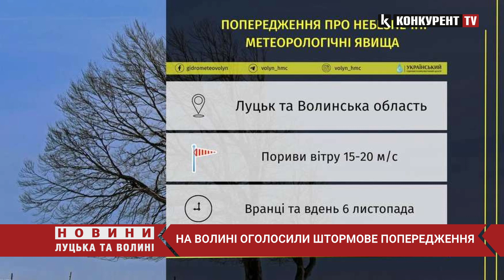На Волині оголосили штормове попередження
На Волині вранці і вдень 6 листопада прогнозують сильні пориви вітру. Про це повідомляє Волинський обласний центр з гідрометеорології.